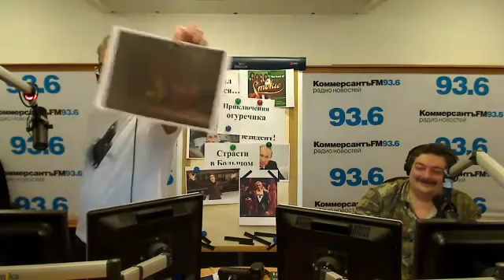НОВОСТИ в КЛАССИКЕ - 5 марта 2013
Выпуск шоу "Новости в классике" 5 марта 2013.
Слушайте каждый вторник, среду и четверг с 19.00 до 20.00 мск на Радио КоммерсантъFM 93,6. Смотрите трансляцию на